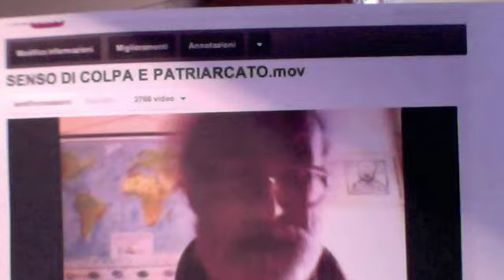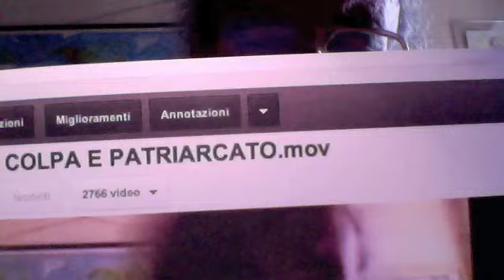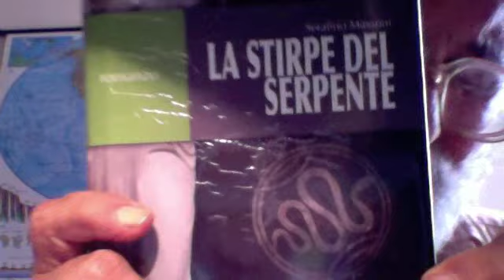Vergognarsi dei Genitali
La vergogna nei confronti dei nostri genitali nasce dopo la scoperta della funzione dello sperma, con la quale l'umanità diventa consapevole che i bambini non nascono dalle donne per inconsapevole partenogenesi, ma nascono sulla base di un atto consapevole e volontario della stessa umanità